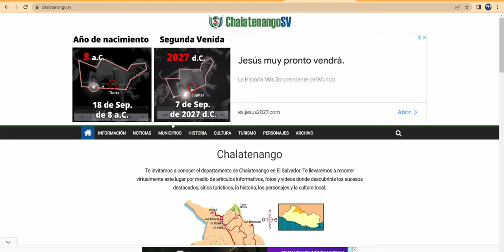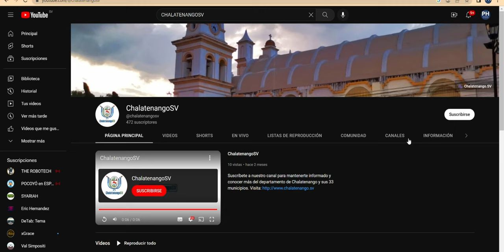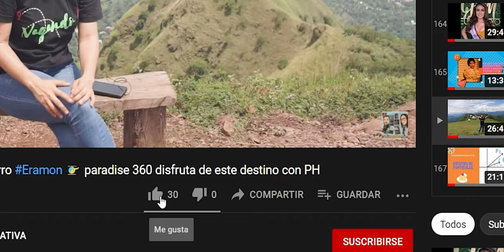Quién está detrás ? de @chalatenangosv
@chalatenangosv  quién está detrás, conozcamos un poco mas de lo que hace!!